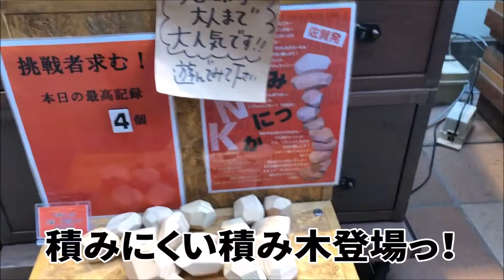超ボーダレスなイベントに参加してみた。I attended a super borderless event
福岡県障がい者芸術文化活動支援センターSCORE（スコア）と
NPO特定非営利活動法人らいふステージの共催イベント
「リズムやろうぜ」に参加してきました。
梶原さん（exブルーハーツ）が講師の打楽器づくり、リズムワークショップ、ライブと盛りだくさん＆超ボーダレスな一日でした。

福岡県障がい者芸術文化活動支援センターSCORE（スコア）
NPO特定非営利活動法人らいふステージ

【関連動画】

梶原徹也が叩く「TRAIN-TRAIN」from 教則DVD『THE BLUE HEARTSの曲で学ぶ情熱のベーシック・ドラム』

障害者アート「頑張ってる姿に感動」でいいの？ 1本の映画が映し出す作品の本質